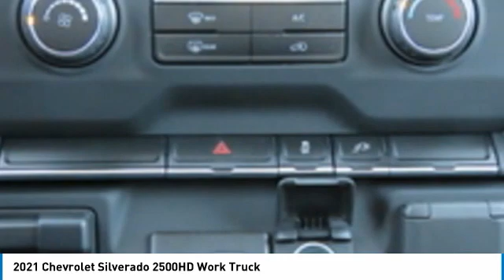2021 Chevrolet Silverado 2500HD MF190434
2021 Chevrolet Silverado 2500HD Work Truck

Freeland Chevrolet
5333 Hickory Hollow Parkway

$1,250 off MSRP!brbrSummit White 2021 Chevrolet Silverado 2500HD Work Truck 4WD 6.6L V8 6-Speed Automatic 4D Double Cabbrbr6-Speed Automatic, 4WD, Jet Black Vinyl, 120-Volt Instrument Panel Power Outlet, 2-Speed Electronic Shift Transfer Case, 3.5 Diagonal Monochromatic Display DIC, 3.73 Rear Axle Ratio, 4G LTE Wi-Fi Hotspot Capable, 4-Wheel Disc Brakes, 6-Speaker Audio System, 720 Cold-Cranking Amps Heavy-Duty Battery, ABS brakes, Air Conditioning, AM/FM radio, Apple CarPlay/Android Auto, Auto-Dimming Inside Rear-View Mirror, Black Front Bumper, Black Front Grille, Black Mirror Caps, Black Rear Bumper, Bluetooth For Phone, Brake assist, Chrome Front Bumper, Deep-Tinted Glass, Delay-off headlights, Driver door bin, Dual front impact airbags, Dual front side impact airbags, Electric Rear-Window Defogger, Electronic Cruise Control w/Set & Resume Speed, Electronic Stability Control, Front 40/20/40 Split-Bench Seat w/Storage, Front anti-roll bar, Front Center Armrest w/Storage, Front License Plate Kit, Front reading lights, Front wheel independent suspension, Fully automatic headlights, Heated & Auto-Dimming Vertical Trailering Mirrors, High-Visibility Vertical Trailering Mirrors, Integrated Trailer Brake Controller, Locking Tailgate, Low tire pressure warning, Manual Tailgate Function w/No EZ Lift, Manual Tilt-Wheel Steering Column, Occupant sensing airbag, OnStar & Chevrolet Connected Services Capable, Outside temperature display, Overhead airbag, Overhead console, Passenger door bin, Passenger vanity mirror, Power Rear Windows w/Express Down, Power steering, Power windows, Preferred Equipment Group 1WT, Premium audio system: Chevrolet Infotainment 3, Radio: Chevrolet Infotainment 3 System, Rear 60/40 Folding Bench Seat (Folds Up), Rear reading lights, Rear step bumper, Remote Keyless Entry, Rubberized-Vinyl Floor Covering, SiriusXM Radio, Snow Plow Prep/Camper Package, Solar Absorbing Tinted Glass, Split folding rear seat, Suspension Package, Tilt steering wheel, Traction control, Trip computer, Upfitter Switch Kit (5), Variably intermittent wipers, Vinyl Seat Trim, Wheels: 17 Silver Painted Steel, WT Convenience Package, 6-Speed Automatic, 4WD, Jet Black Vinyl.brbrWe will beat any Middle Tennessee dealer's price on new Chevrolet's.brbrOne Low Price ! Great Selection ! Find Your New Road ! ***    Sale price does not include tax, tag, or other fees ***$1250 - Chevrolet Consumer Cash Program. Exp. 05/03/2021